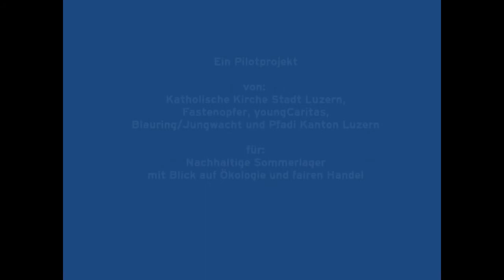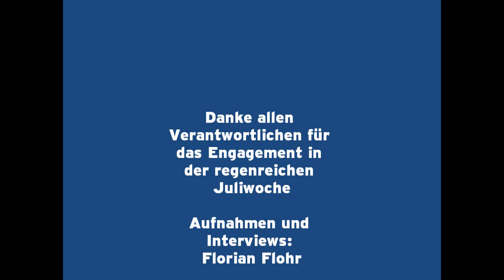Nachhaltiges Lager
Die Katholische Kirche Stadt Luzern hat mit Fastenopfer und young Caritas sowie Jungwacht/Blauring und Pfadi Kanton Luzern das Pilotprojekt  "Fair handeln im Sommerlager" gestartet. In sechs Sommerlagern wird ausprobiert, was es bedeutet, die Lagerküche und den Einkauf insgesamt nach ökologischen Kriterien und den Prinzipien des Fairen Handels zu gestalten. Dieses Video zeigt Beispiele aus zwei Sommerlagern.